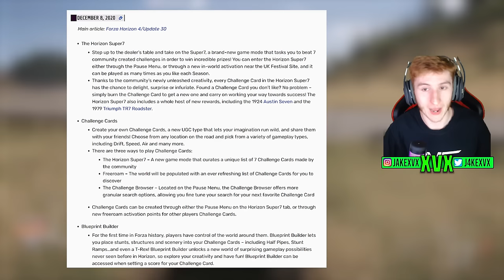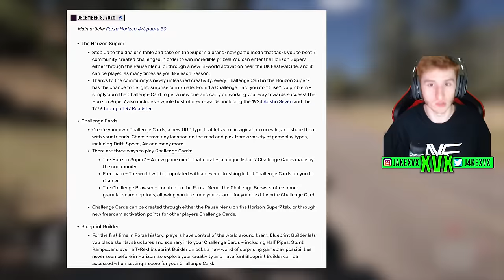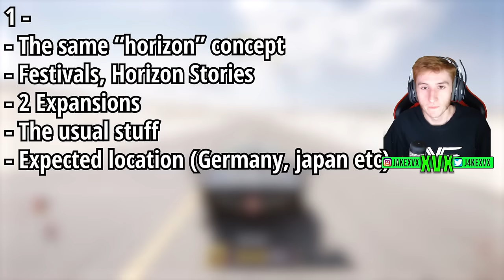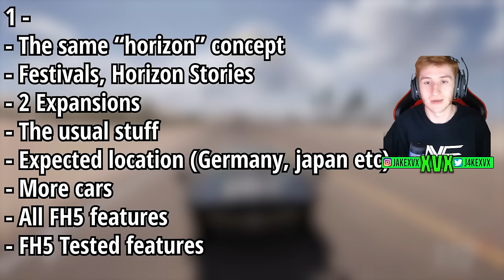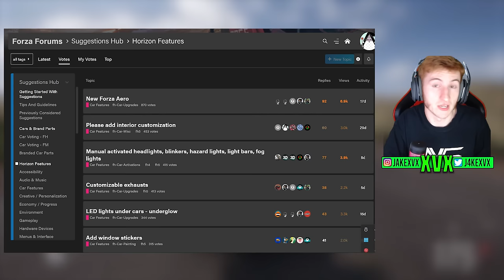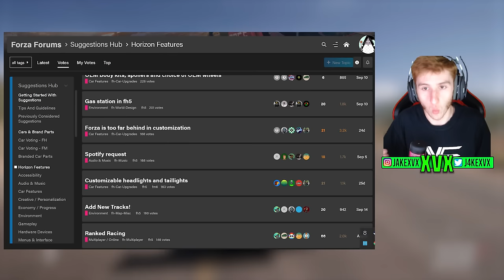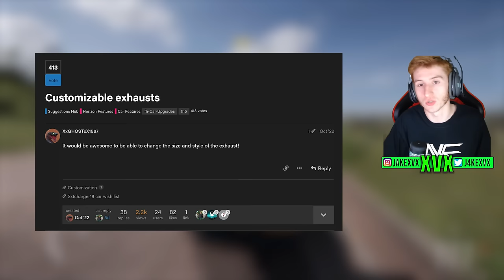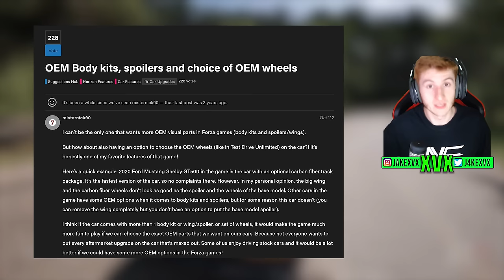Here's Why Forza Horizon 6 Could Be INSANE!